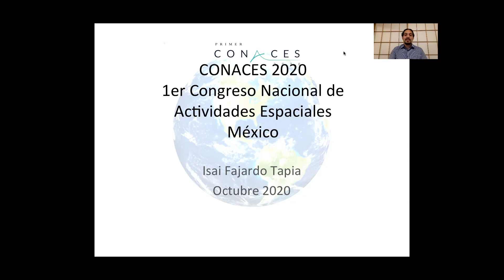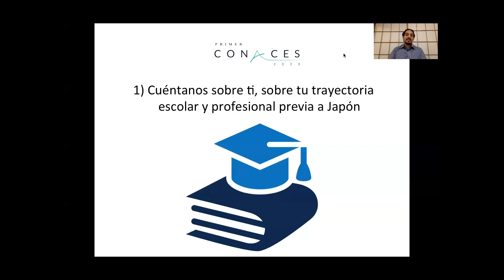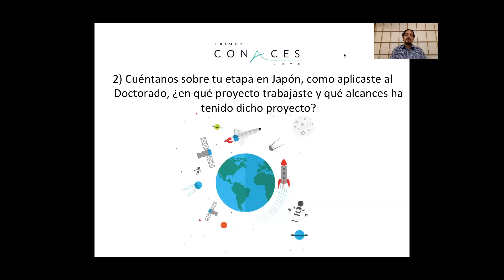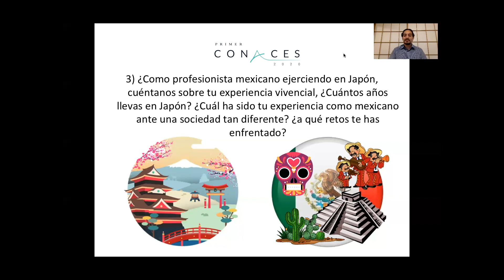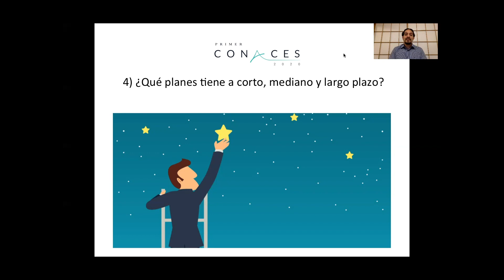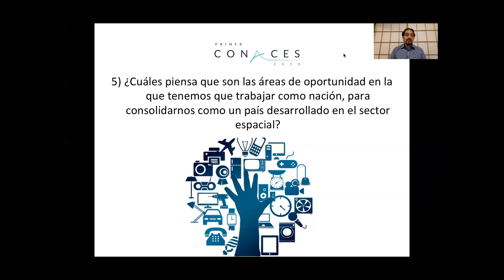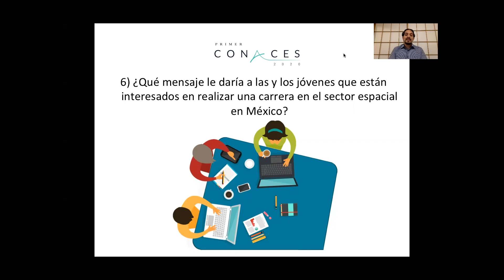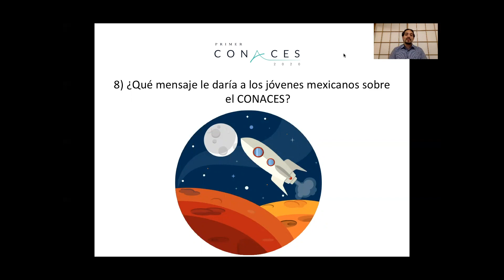Entrevista al Dr. Isaí Fajardo Tapia para CONACES 2020.